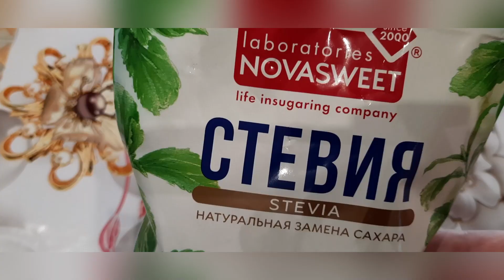Райское наслаждение своими руками🥥😋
Невероятно вкусные батончики баунти в ПП-варианте. Готовится очень быстро и просто, обязательно попробуйте!
ИНГРЕДИЕНТЫ см. в конце данного видео.
РЕЦЕПТ ПРИГОТОВЛЕНИЯ:
Для начинки смешиваем молоко, сухое молоко, кукурузный крахмал, подсластитель и варим на медленном огне до загустения. Даем чуть остыть и смешиваем с кокосовой стружкой. Должна получиться плотная липкая масса. Влажными руками формируем батончики и убираем в морозилку на 20-30 минут.

Для глазури шоколад нарезаем на кусочки и нагреваем в микроволновке, ставим не 10-20 сек, пока шоколад не растопится. Либо взять 20-30 г молока, нагреть его "до горячего", вылить в шоколад и перемешать, чтобы шоколад растопился.
Окунаем батончики в растопленный шоколад, даем глазури застыть и наслаждаемся!
Приятного аппетита!

Ждем Вас на Нашей страничке в  Инстаграм -  Новые, ВКУСНЫЕ, простые рецепты на Каждый день.